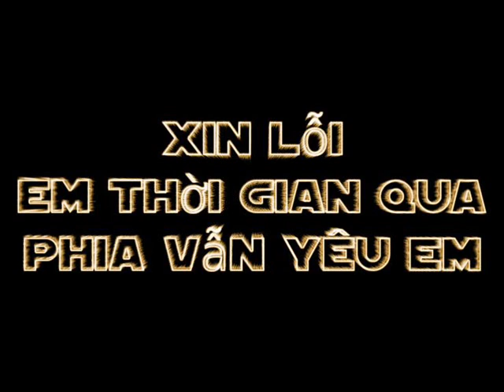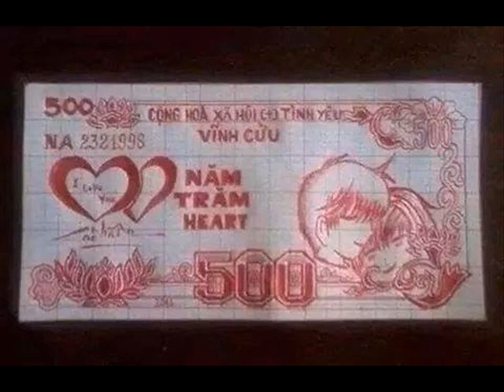ßöq SröLäh Tëä Uön